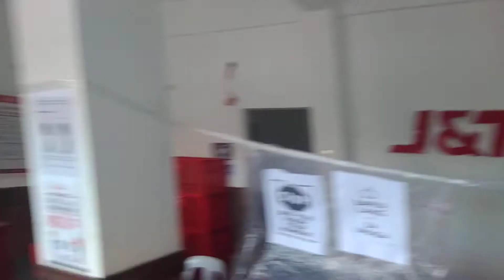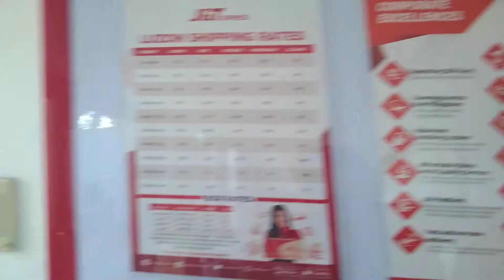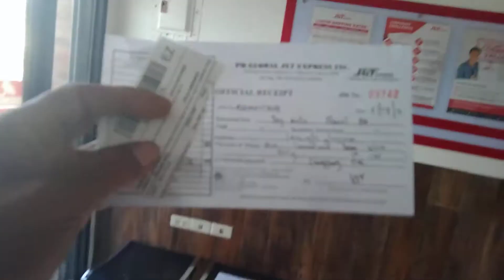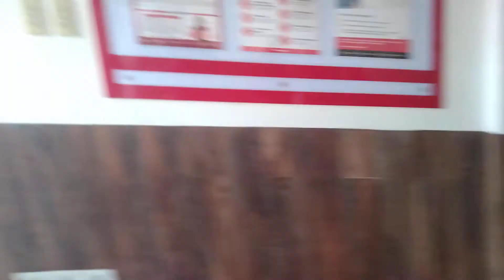footsteep angler salamat sa suporta master!!!